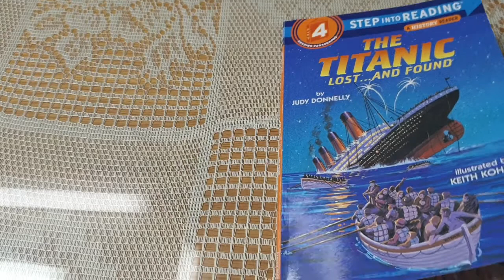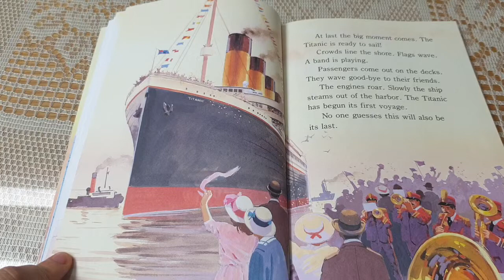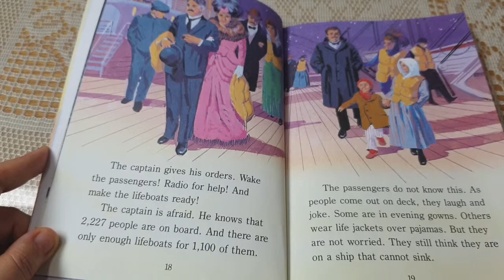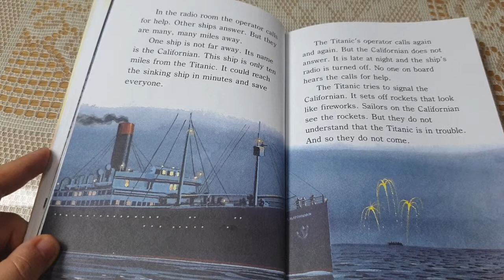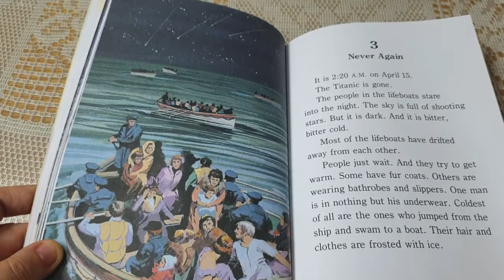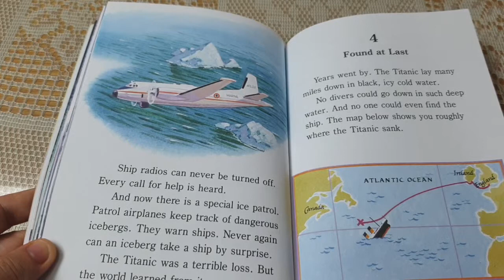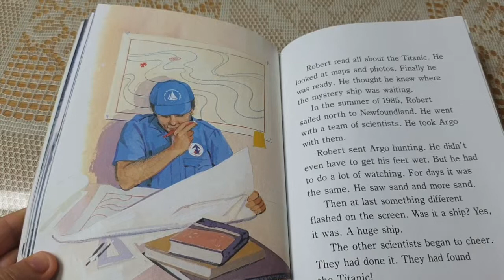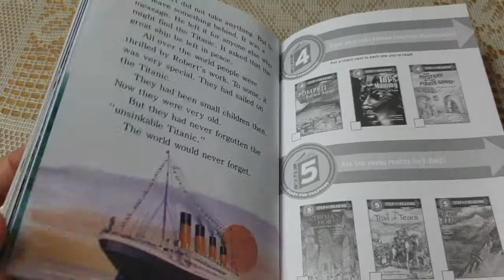Step into Reading 4 - The Titanic Lost...And Found